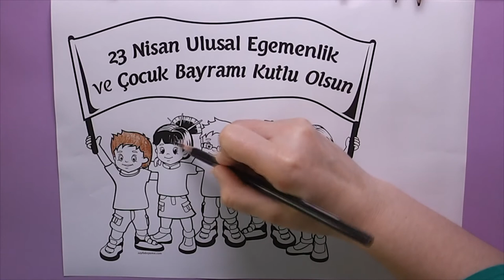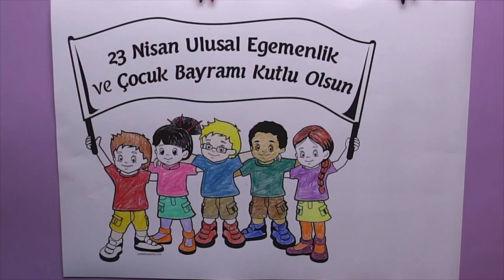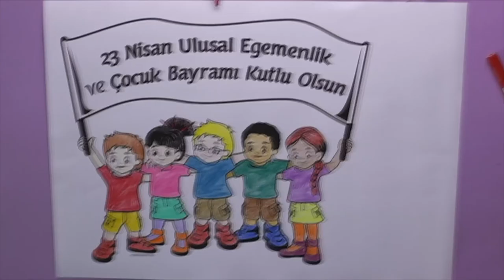23 Nisan Boyama, Coloring National Sovereignty and Children's Day April 23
Mavi Zürafa'dan Merhaba,
Bugün 23 Nisan Boyama yapıyoruz, videomuzu izledikten sonra devamının gelmesi için videomuzu beğenmeyi ve arkadaşlarınıza kanalımızı tavsiye etmeyi unutmayın.

Aklınıza gelebilecek her türlü çizgi karakterin boyama videolarını bulabileceğiniz kanalımıza hoş geldiniz.

boyama ev boyamaları boyama araba boyaması boyama izle oyun hamuru keçeli kalem barbi boyama oyunu oyna niloya boyama boyama teknikleri el boyama kendin boyama yap ahşap boyama boyama sayfaları boyalar boyama videoları bebek boyama elsa boyama saç boyama

çizim videoları burun çizimi çizim dersleri güzel çizimler yüz çizimi kara kalem süper kahraman çizimi çizim elbise çizim defterim saç çizimi çizim kanalları çizim araba çizimlerim karakalem çizimleri kolay dudak çizimi göz çizimi my cizim manzara resmi çizimi teknikleri yeni başlayanlar için 3d çizim sadece çizen

A new tutorial comes out every week.
Be sure to sign up and pledge by the end of this week to get the next one.

Full drawing process

"Coloring Giraffe" "Coloring Alvin and the Chipmunks" "Niloya and Tospik" "Dora the Explorer and Monkey" "Ice Princess" "Hello Kittys" "Scooby-Doo"
"Ice Princess" "Smurfings" "Bear Yogi" "Santa Claus and Happy New Year Drawing" Rabbit and Peppee" "Niloya and Pepee" "Guardians of Istanbul and Minnion" "Tom and Jerry", "Bird", "Hello Kitty" "Minion" "Pepee"